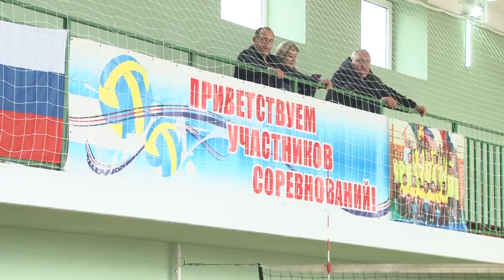Первенство края по волейболу прошло в Анапе